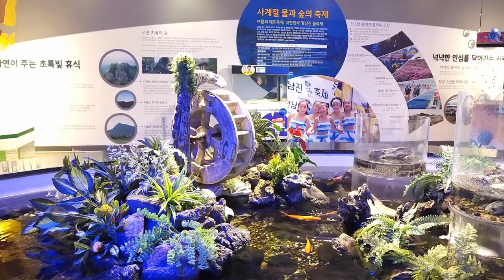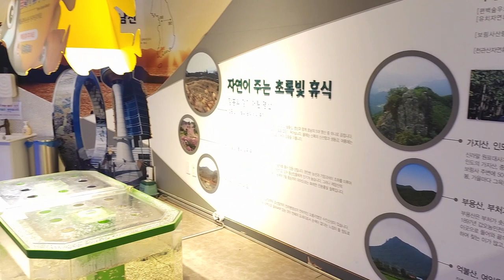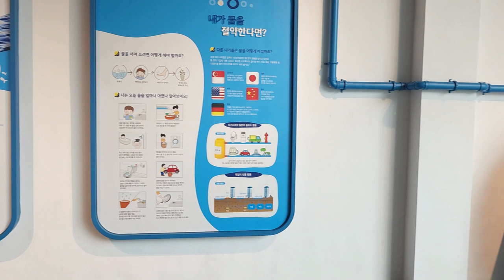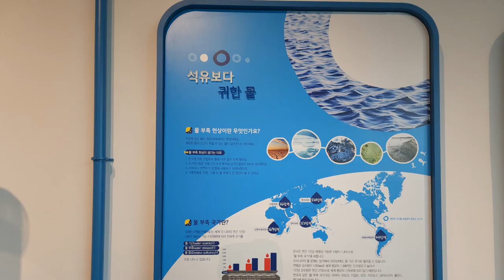한국 여행 : 장흥군 정남진 물과학관 / 드론 촬영 (Richard Park/리차드박)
장흥군 정남진 물과학관 / Jeongnamjin Water Science Museum, Jangheung-gun
주소 : 전남 장흥군 장흥읍 행원강변길 20